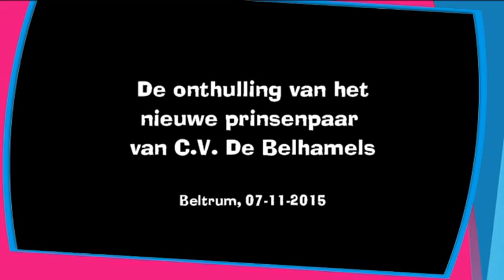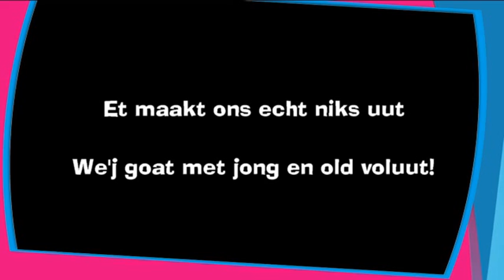Onthulling Prinsenpaar CV de Belhamels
Onthulling van Prins Sander Esselink en Adjudant Richard Stortelder tijdens de buutavond van Carnavalsvereniging de Belhamels op 7 november 2015 in het Belhamelshoes in Beltrum.